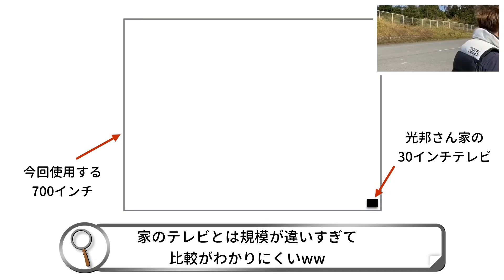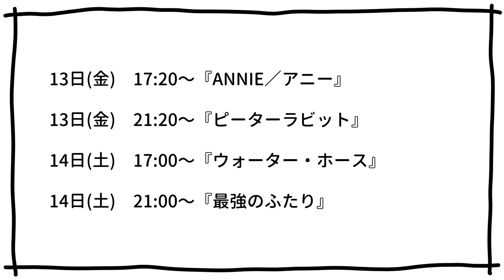【光邦さんと下見！】ドライブインシアターin大磯ってどんな感じ！？【スクリーンでかすぎ！】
11月13日、14日に開催される『Fm yokohama 35th Anniversary Drive in Theater in OISO
車に乗ったまま映画を見る！？どんなスクリーンなの！？音はどこから聴こえる！？など気になることを確認するために大磯へ行ってきました！
なんと、ゲストに光邦さんも登場！（もはやメインリポーター）

【チケットの詳細はこちら】11月2日で前売り券は販売終了！

当日券など詳しくはFMヨコハマHPでチェック！

日時/
11月13日(金) 1部 開場：15:50 上映開始：17:20～ 2部／開場：20:20 上映開始：21:20～（※入替制）
11月14日(土) 1部 開場：15:30 上映開始：17:00～ 2部／開場：20:00 上映開始：21:00～（※入替制）
※上映開始前に15分程度、DJからの紹介特別動画等の上映があります。
上映作品/
13日(金) 17:20～『 ANNIE／アニー』
13日(金) 21:20～『 ピーターラビット』
14日(土) 17:00～『 ウォーター・ホース』
14日(土) 21:00～『 最強のふたり』
会場/大磯ロングビーチ（第一）駐車場

【BUZZ STUDIOとは】
毎週金曜・深夜3時から、FMヨコハマで放送中の深夜番組です。
次世代の新たな才能「エフチューバー」が、FMヨコハマのYouTubeチャンネルと連動したコンテンツを発信。FMヨコハマと神奈川エリアを盛り上げます！